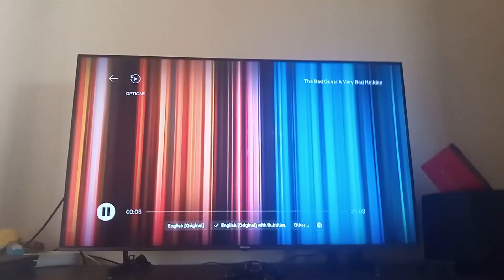Netflix/DreamWorks Animation Television (2023)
Taken from The Bad Guys: A Very Bad Holiday (2023)